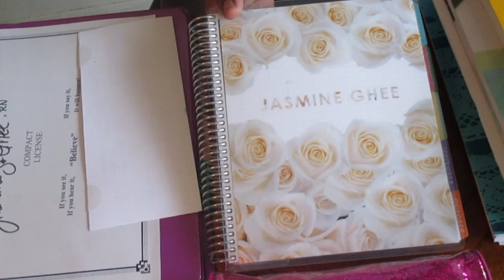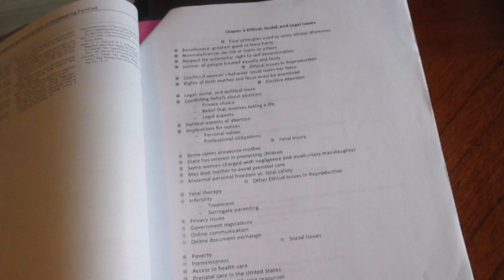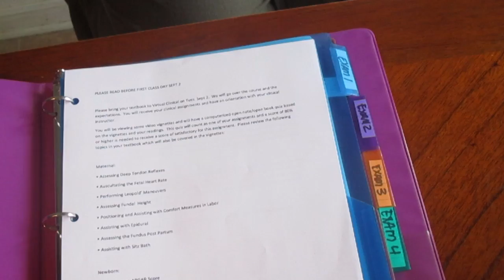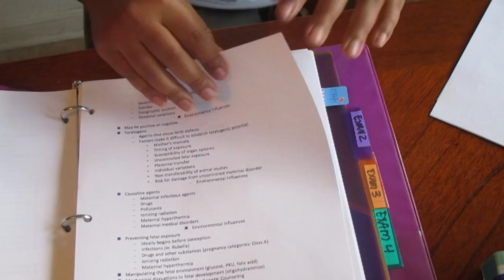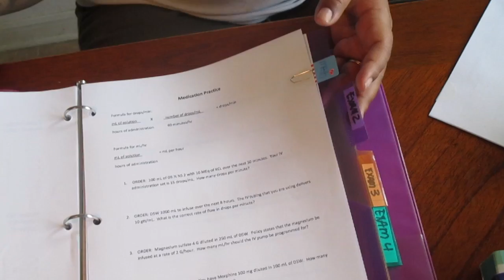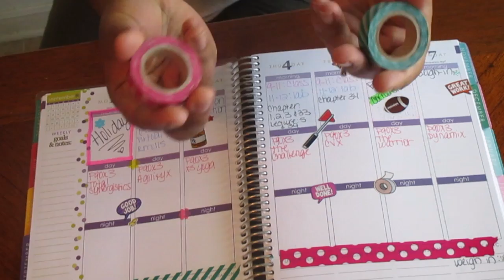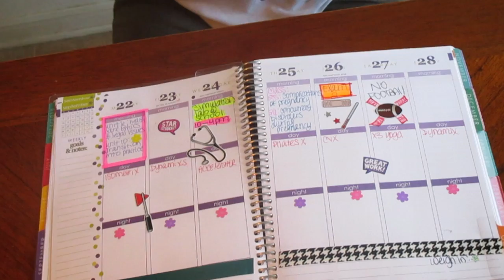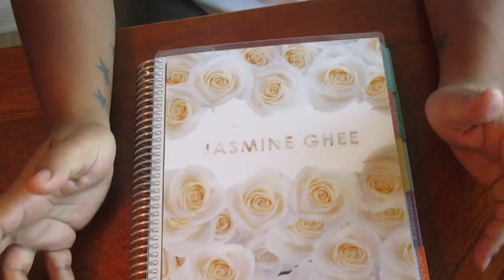Get Organized for Nursing School OBGYN W/Erin Condren Planner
Here is how I got organized for my OB Class with my Erin Condren Life Planner: